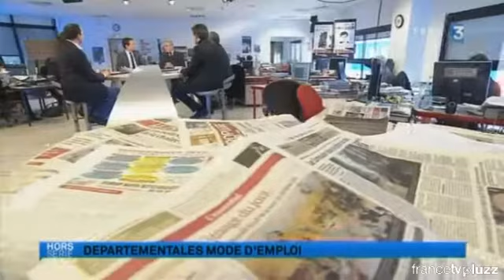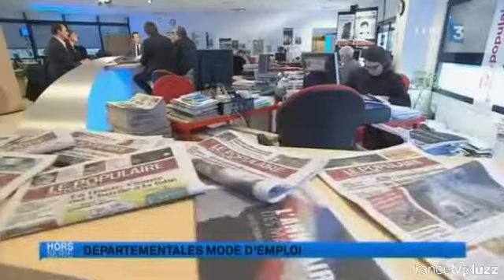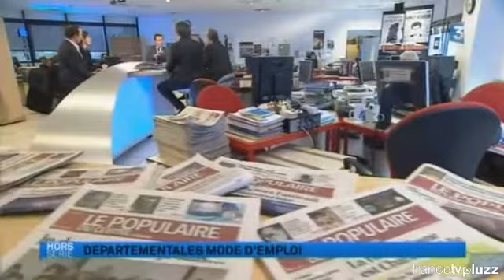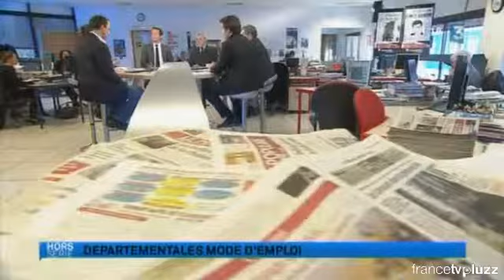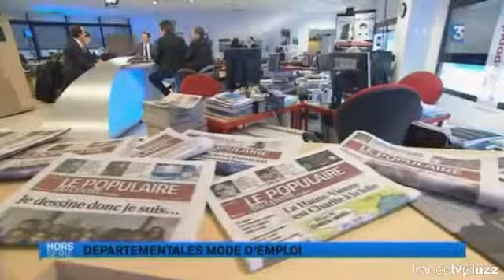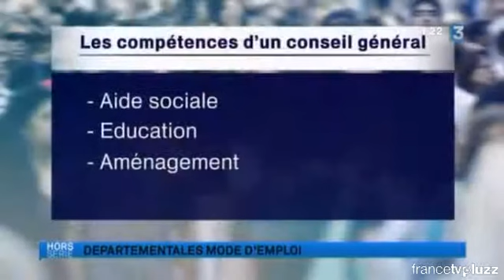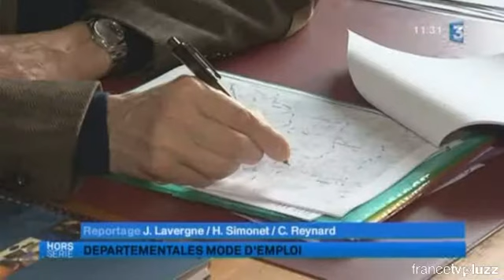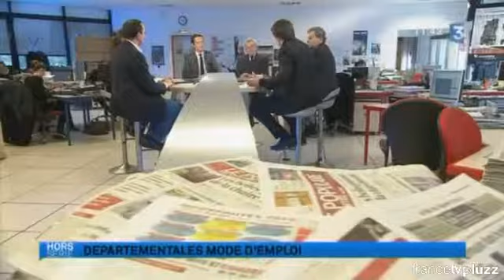Martial MAUME le 24 janvier 2015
« La voix est libre » sur France 3 Limousin consacrée aux élections départementales 2015. Jérôme Piperaud, accompagné du politologue Christian Moulinard et de Pascal Ratinaud rédacteur en chef du Populaire, reçoit des représentants politiques de trois départements: Martial MAUME (Front National) - Guillaume GUERIN (UMP) - Karim MAATOUG (PS) - Laurence PACHE (Front de Gauche).